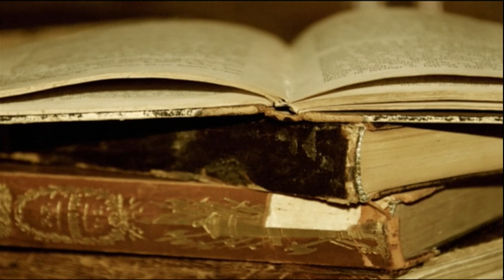Artnova cu Veronica Balaj: 127 de volume, semnate de IVO MUNCIAN, poet